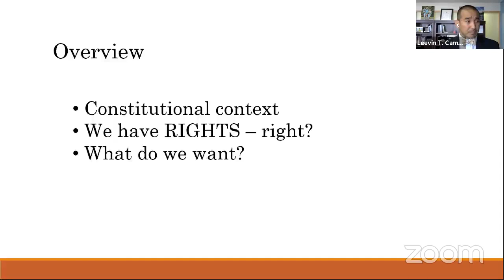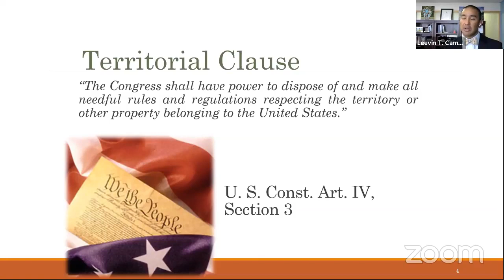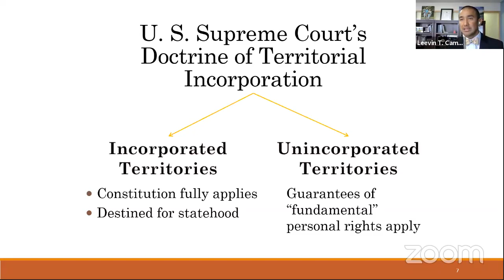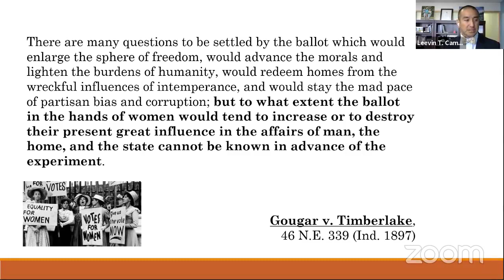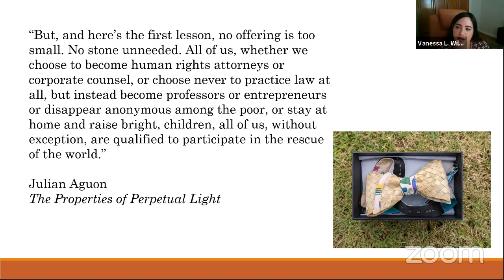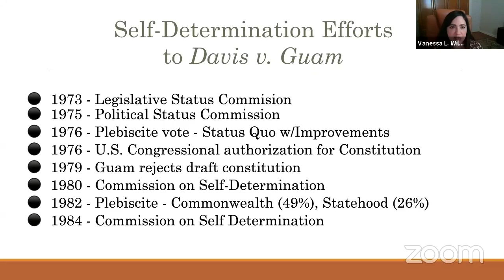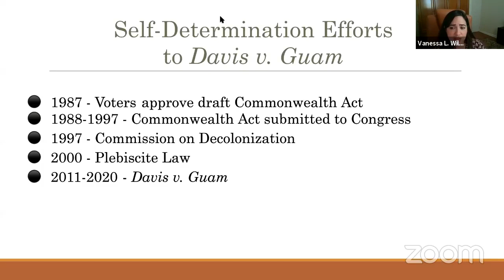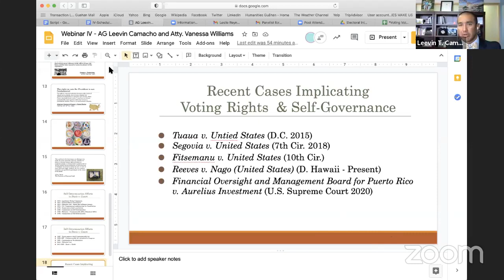UNINCORPORATED: Navigating the Law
"Navigating the Law" features Attorney General of Guam Leevin T. Camacho in conversation with Vanessa Williams, exploring the history of voting in Guam, political statues and of recent related court case. Camacho is Guam's fifth elected attorney general. During his law career, he has argued over 15 appeals before the Supreme Court of Guam, litigated land rights and environmental justice cases, and also served as local counsel in a lawsuit seeking to extend voting rights to the U.S. citizens living in the territories. Vanessa Lee Williams is a CHamoru litigator and advocate for civil rights in Guam.

As a part of Humanities Guåhan's Unincorporated project, we presented a five-part series of webinars featuring CHamoru scholars, civil servants, creative writers and artists in conversation as they shared their work, views, and visions for the future on issues of civic engagements, voting writes, and self-determination. For more information on "Unincorporated: Voting, Voices and Visions para Guåhan" or to read the online magazine

Any views expressed in this webinar series do not necessarily represent those of the National Endowment for the Humanities, The Andrew W. Mellon Foundation, the Federation of State Humanities Councils, or Humanities Guåhan.